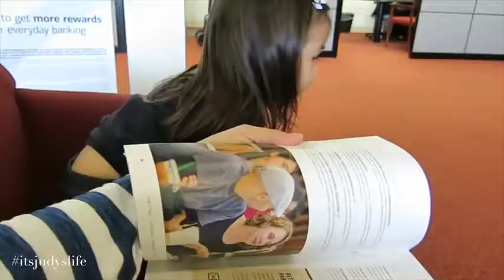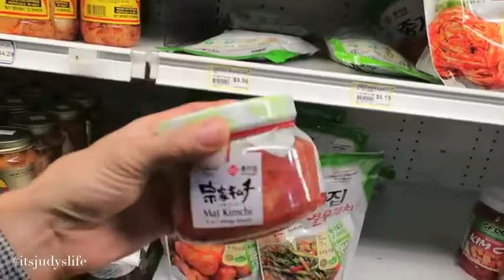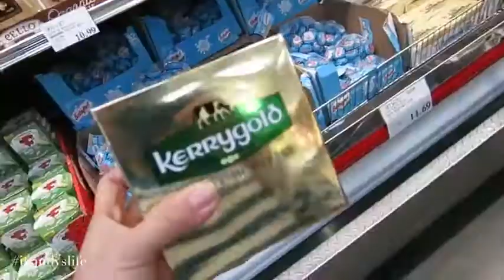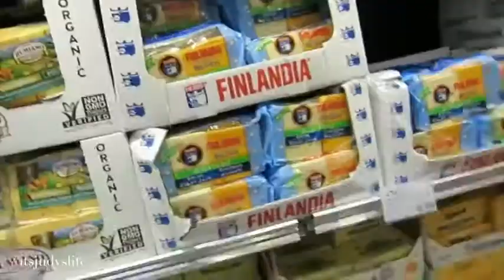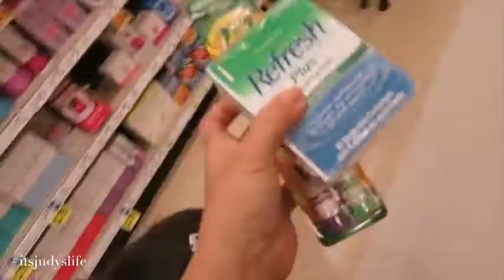I JUST WANT A HUG!!! May 05 2015 ItsJudysLife Vlogs